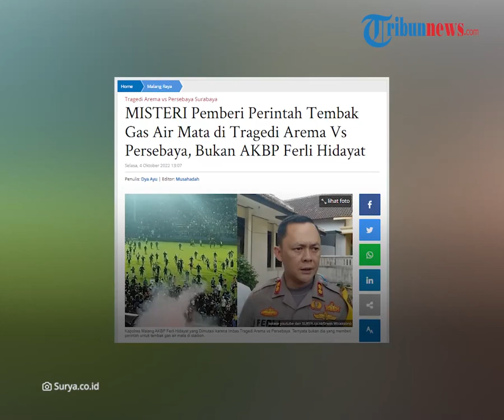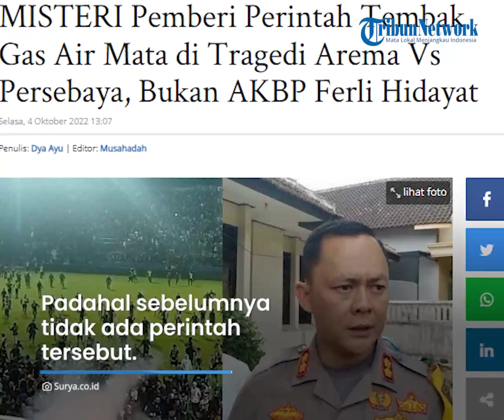Kompolnas Tegaskan Bukan Eks Kapolres Malang yang Perintah Tembak Gas Air Mata di Tragedi Kanjuruhan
TRIBUN-VIDEO.COM - Komisi Kepolisian Nasional (Kompolnas) mengungkap fakta terkait sosok yang memberi perintah untuk menembakkan gas air mata di Stadion Kanjuruhan, Malang, Jawa Timur.

Ternyata perintah tersebut bukan dilakukan oleh Eks Kapolres Malang, AKBP Ferli Hidayat.

Bahkan saat koordinasi, tak ada perintah untuk menembakkan gas air mata ke arah tribun penonton.

Hal ini diungkapkan Komisioner Kompolnas, Albertus Wahyu saat menggelar konferensi pers di Polres Malang pada Selasa (4/10/2022).

Albertus menegaskan bahwa AKBP Ferli saat itu tak pernah memberi perintah untuk menutup gerbang tribun stadion.

Untuk memastikan hal itu, pihaknya akan mengecek langsung ke Stadion Kanjuruhan.

Selain itu, ia tak membenarkan bahwa Kapolres lah yang memerintahkan untuk mengurai massa menggunakan gas air mata.

"Tidak ada perintah dari bapak Kapolres untuk menutup pintu atau kunci (gerbang tribun stadion). Setelah ini kami akan ke Stadion Kanjuruhan untuk mengecek itu. Kemudian tidak perintah dari Kapolres untuk mengurai massa dengan menggunakan gas air mata. Begitupun saat koordinasi tidak ada perintah tersebut," ujar Albertus saat gelar rilis di Polres Malang pada Selasa (4/10/2022).

Menurut Albertus, tiba-tiba ada tembakan gas air mata dari para anggota.

Padahal sebelumnya tidak ada perintah tersebut.

Kompolnas menduga adanya anggota polisi yang tidak mematuhi instruksi awal.

Alasan inilah yang membuat Kapolres Malang, AKBP Ferli dicopot dari jabatannya.

Pasalnya, dirinya yang bertanggung jawab bersama perwira Brimob lainnya.

"Berarti di lapangan diduga ada yang tidak menjalankan instruksi. Itulah yang kemudian membuat sementara mencopot Kapolres Malang yang bertanggung jawab bersama perwira Brimob lainnya. Dugaan pelanggaran instruksi inilah yang sedang kami dalami," papar Albertus.

Dari informasi yang diperoleh Albertus, jumlah personel yang dikerahkan dalam pengamanan sebanyak 2.000 orang.

Dari 2.000 personel itu, 600 orang dari Polres Malang, sisanya adalah personel gabungan.

"Dari jumlah tersebut yang dari Polres Malang 600 orang. Sisanya 1.400 adalah personel gabungan," tutupnya.

Sementara terkait pencopotan ini, AKBP Ferli Hidayat belum memberikan tanggapan.

(Tribun-Video.com/Surya.co.id)

Artikel ini telah tayang di Surya.co.id dengan judul MISTERI Pemberi Perintah Tembak Gas Air Mata di Tragedi Arema Vs Persebaya, Bukan AKBP Ferli Hidayat,
Penulis: Dya Ayu | Editor: Musahadah